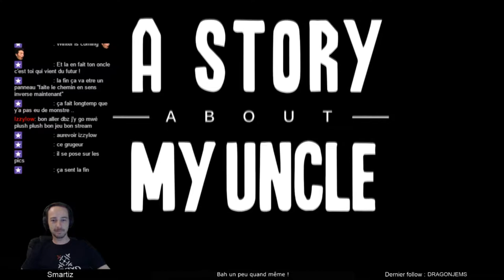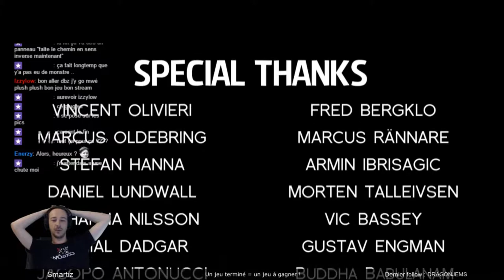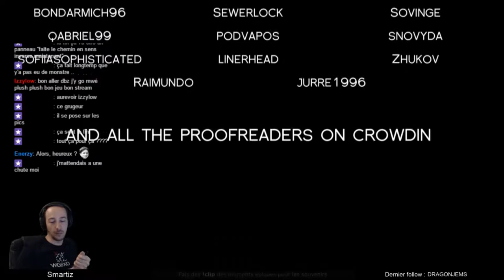A Story About My Uncle - Fin du jeu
Un petit jeu d'aventure, d'exploration et de dexterité =)